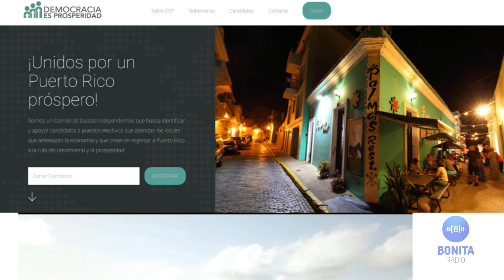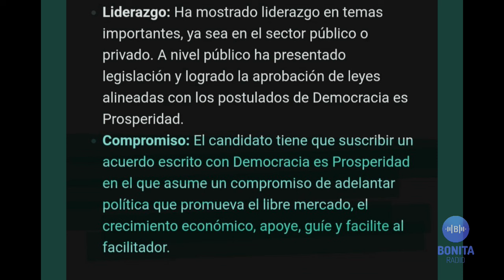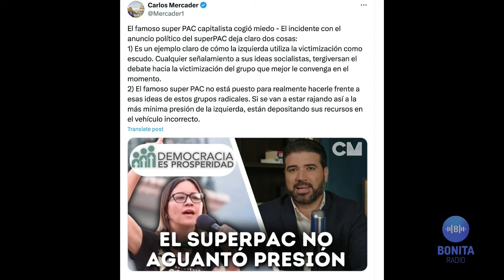QPEN Gobernador asesora más a los “cheerleaders” de campaña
El Gobernador cumple su palabra. Atornillará a los PNP en las agencias y le aumentará el salario de cara a la primaria del dos de junio. Comienzan a guisar los candidatos dispuestos a apoyar al patrono y dejar fuera de sus proyectos políticos a los trabajadores. El pleito de Victoria Ciudadana, en las manos de quien y la confianza en el análisis del derecho vs la política partidista.